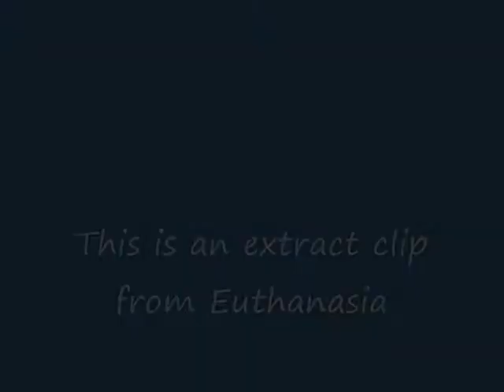Euthanasia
The arguments surrounding euthanasia.

Euthanasia raises agonising moral questions. At the heart of the ethical and religious arguments over euthanasia are the different ideas that people have of the meaning and value of human existence, and of whether human beings have the right to decided issues of life and death for themselves. This film investigates the various religious, moral and philosophical arguments surrounding euthanasia and considers whether current UK law should be changed to make euthanasia legal. We speak to a range of experts including Alistair Thompson from the charity Care not Killing, Lord Joel Joffe a civil rights lawyer, Dr Michael Irwin a physician ho assists dying, Baroness Jane Campbell a peer, and Margaret Deamaley from the Humanist Society.